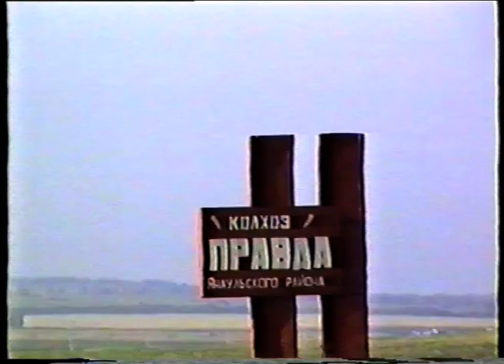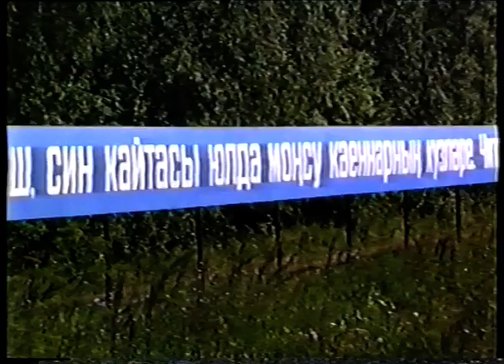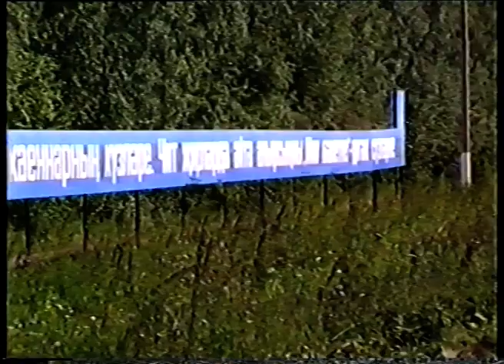Новости от 17 августа 1994 г.Янаул